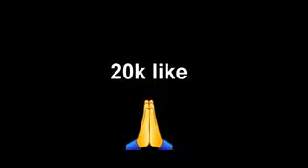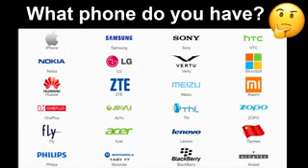Mobile Phone Headshot SAMSUNG A3,A5,A6,A7,J2,J5,J7,S5,S6,S7,S9,A10,A20,A30,A50,A70 / FREEFIR